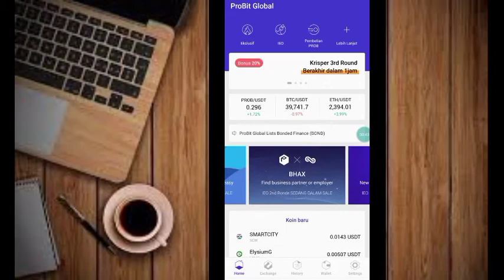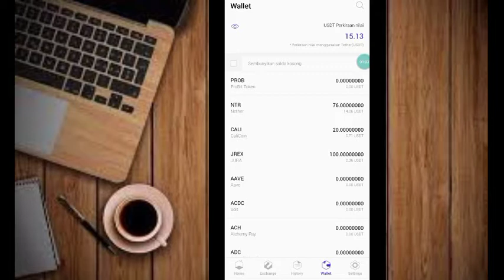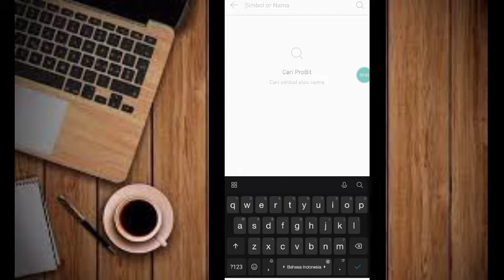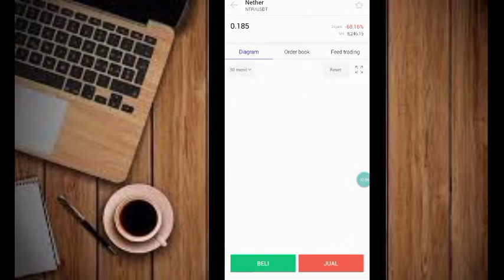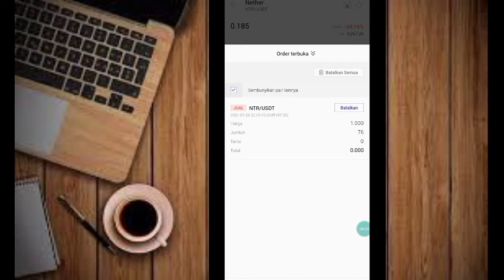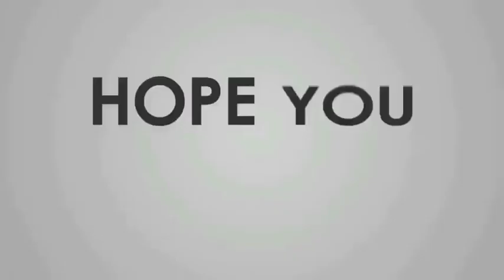Cara WD, Trade Token NTR dari Truswallet ke Probit Exchange hasil airdrop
Update airdrop 👇👇
Gabung di TELEGRAM Channel :

SalamCrypto

Thanks👍